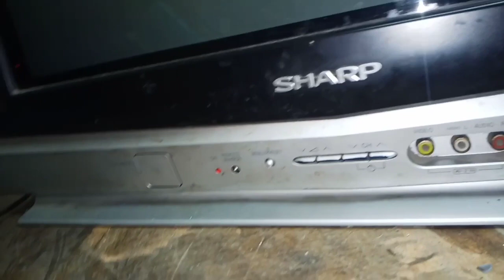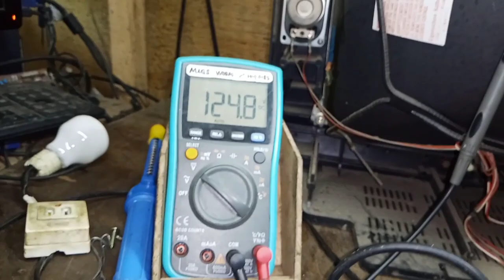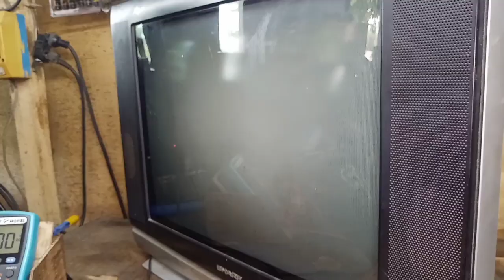Tv Repair: Sharp-standby only/ayaw magoscillate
Kahit makulit  na trouble pagnaencounter mo na...madali na lang gawin